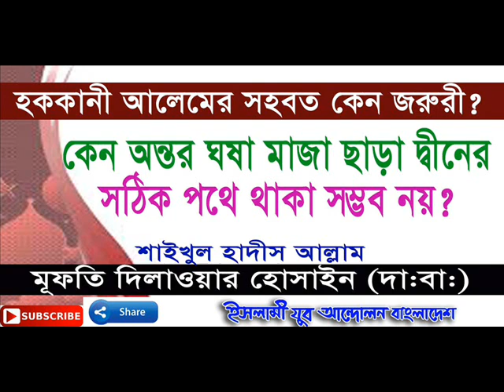সহি দ্বীনের উপর থাকতে হলে করণীয় কি?-মুফতি দিলাওয়ার হোসাইন (দা.বা)